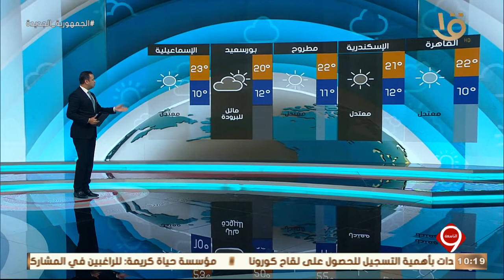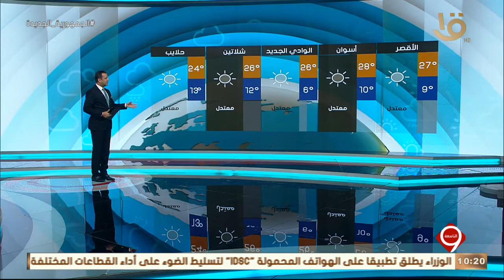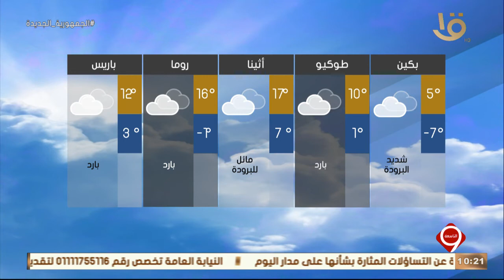نشرة التاسعة | بيان بدرجات الحرارة المتوقعة غداً في مختلف أنحاء العالم